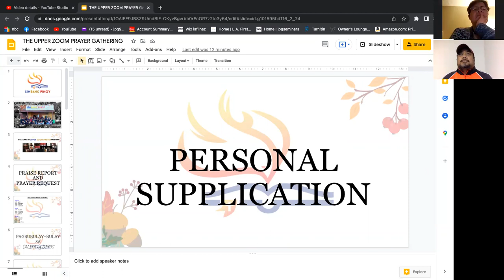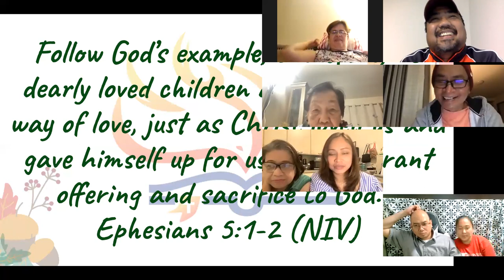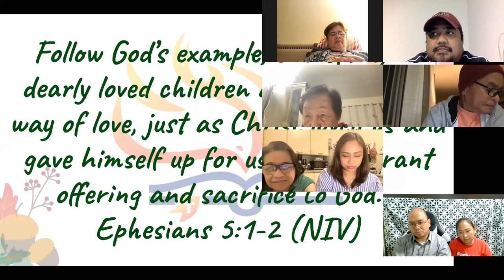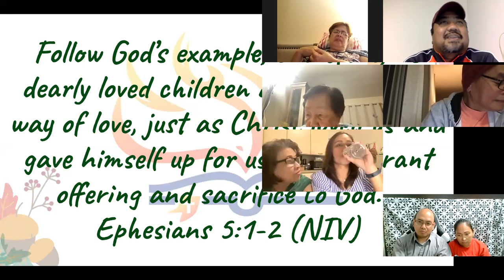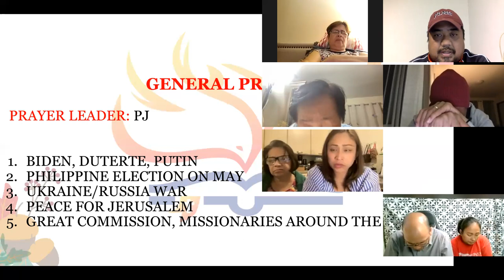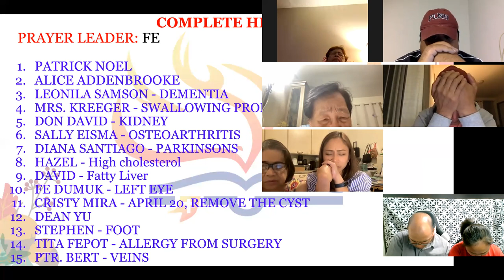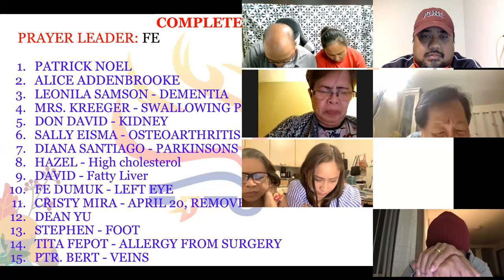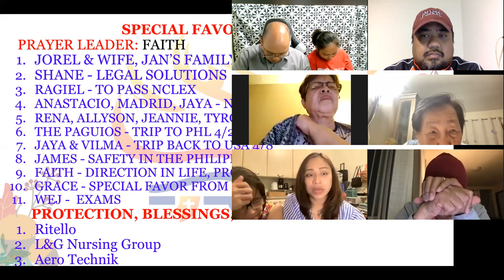3/30/22 THE UPPER ZOOM PRAYER GATHERING (Jeff Padre Guiwa)